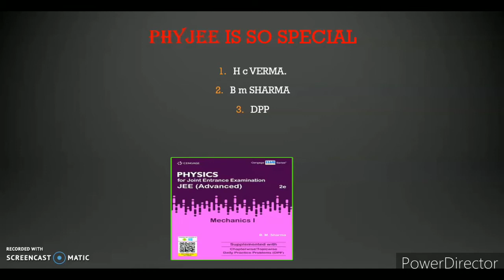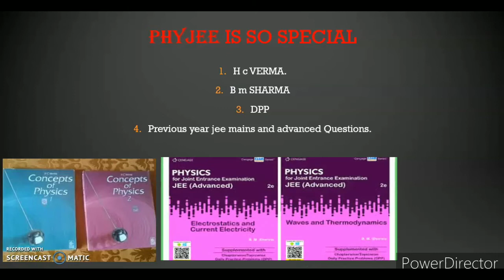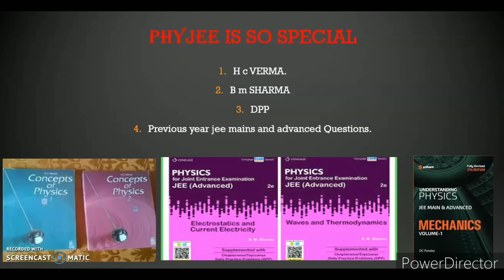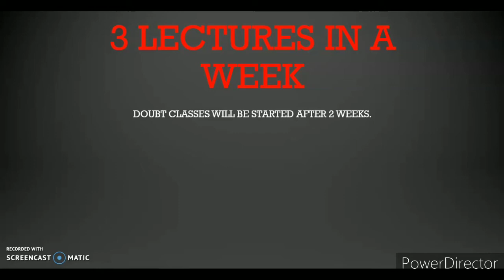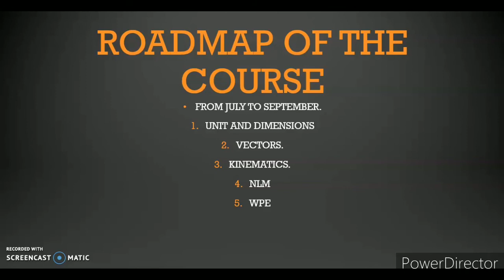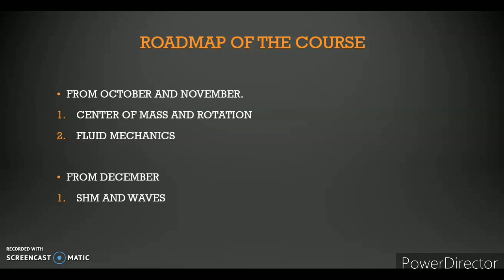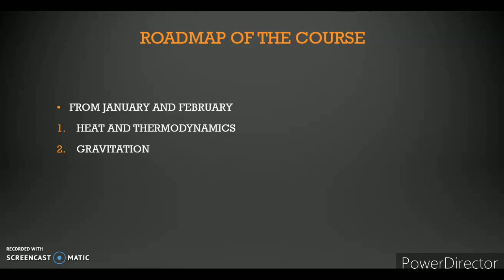Class 11 course Introduction by PHYJEE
What makes PHYJEE special
This channel will make you fall in love with Physics.
# Quality Education